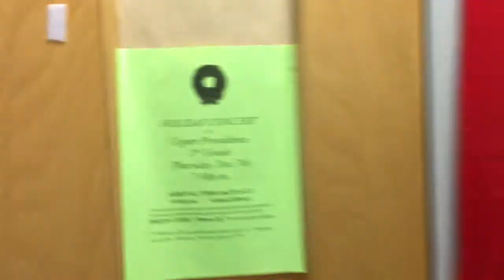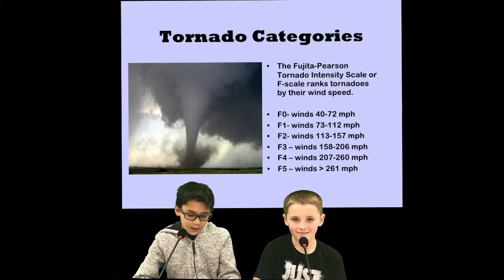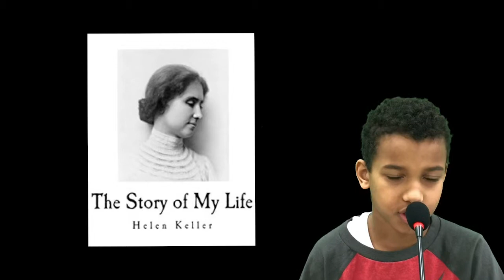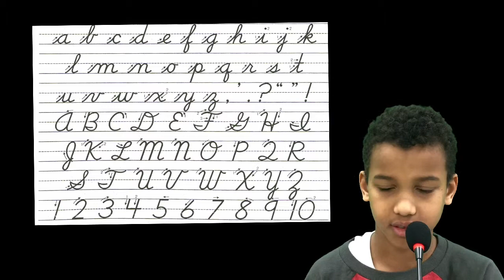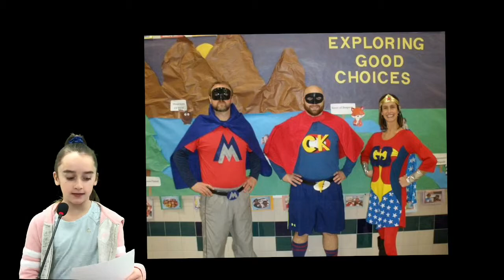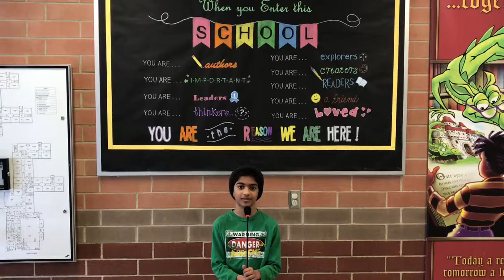Upper Providence Elementary - Believe and Succeed